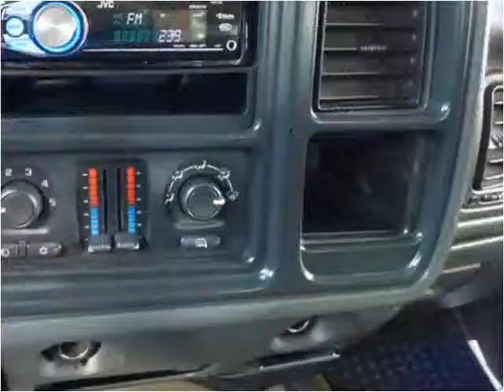2005 Chevrolet Silverado 2500HD Used Cars Elkton Newark MD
This 2005 Chevrolet Silverado 2500HD is available from Bridge Street Auto Sales.